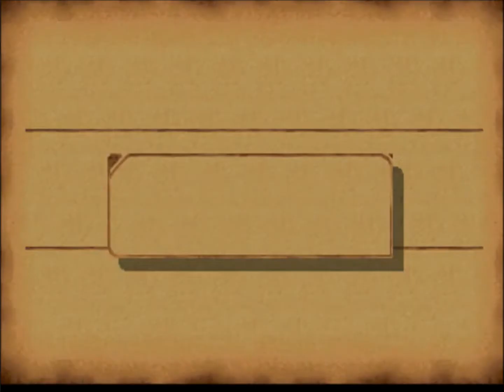Let's Play Legend of Dragoon Part 11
Another step towards the finally of Legend of Dragoon. One of many... many... many steps...